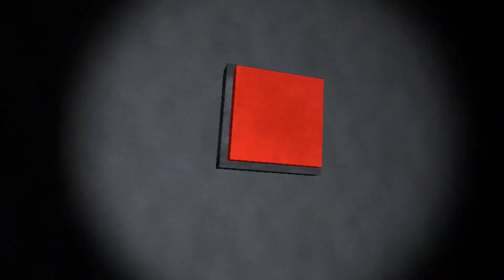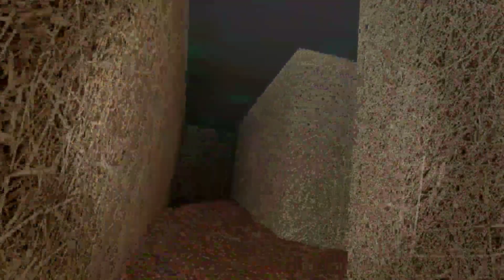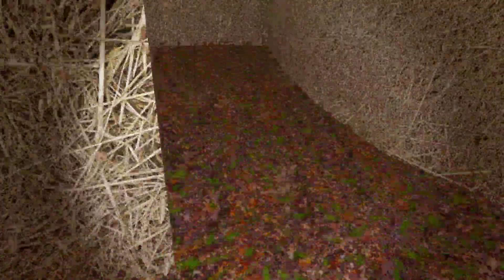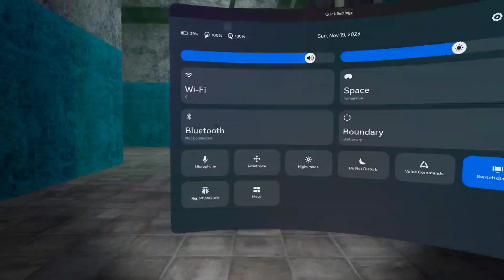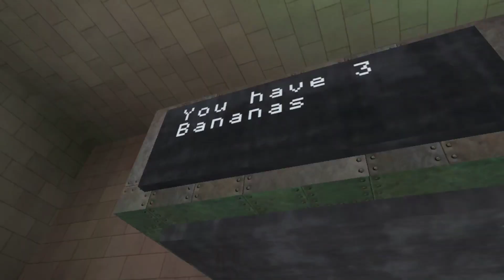beating all the levels in Big scary | Big scary (ft. Grtgen2, TrukyVr)